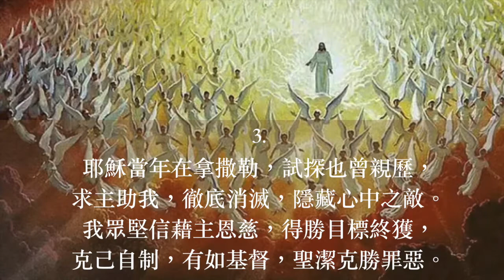生命之君歌 普天頌讚 第417首 梁耀揚 黃永熙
生命之君歌（詩集：普天頌讚 第417首）

曲：Henry S. Cutler 1872
詞：Harry Malcome Hedge alt.
        梁耀揚 黃永熙合譯 1975
頌唱：陳愛堅

1. 生命之君，真理之王，耶穌旗幟鮮明，
    我眾獻出，力量、韶光，願為公義請纓；
    服務世界事奉我主，甘獻寶貴生命，
    不憚死亡，辛勞、痛苦，釋放被囚弟兄。
2. 行列整齊，步伐堅定，萬眾遵主引領，
    旌旗飄揚，輝煌鮮明，召我為主效命；
    我眾毅然投身從戎，奮戰罪惡狂潮，
    熱血填膺，矢志忠勇，拯救受苦同胞。
3. 耶穌當年在拿撒勒，試探也曾親歷，
    求主助我，徹底消滅，隱藏心中之敵。
    我眾堅信藉主恩慈，得勝目標終獲，
    克己自制，有如基督，聖潔克勝罪惡。

    阿們